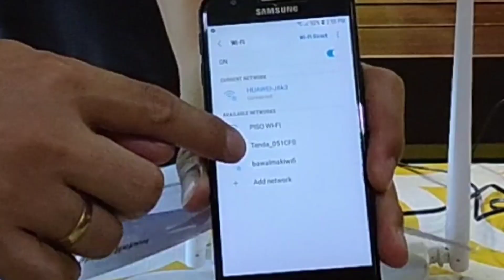Face Mask & Tenda Router Unboxing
Here is my unboxing of face mask and tenda router from Lazada.